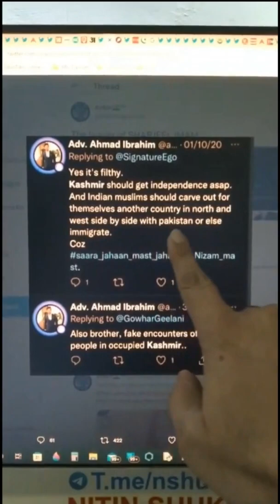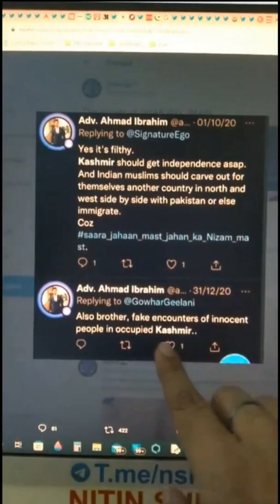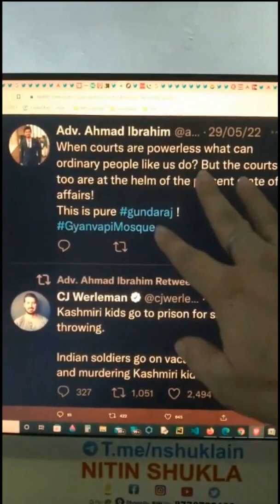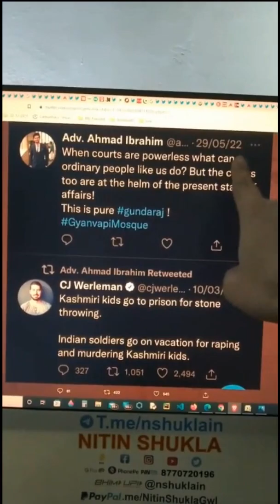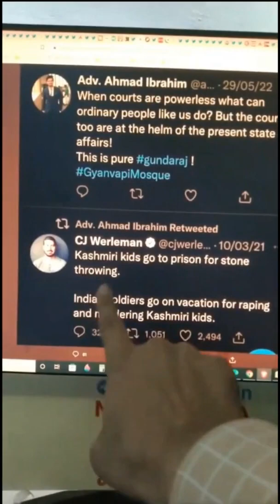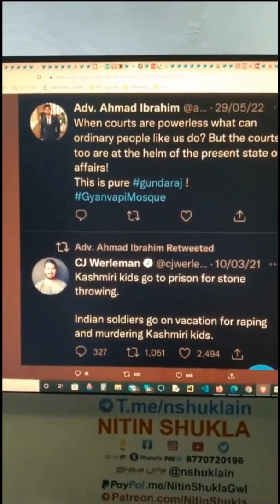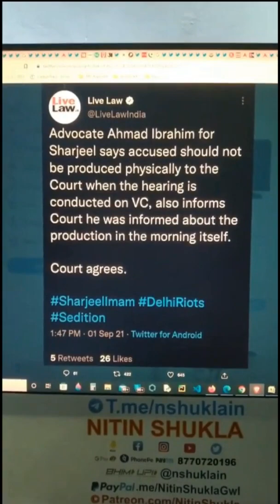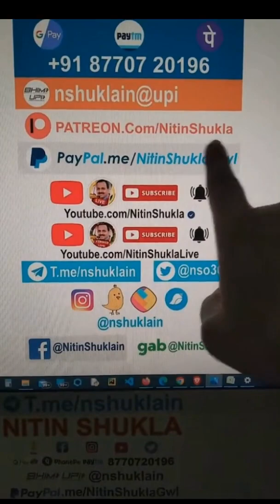Nitin Shukla - Madarasa education. UP police to note contempt of Court, Ahmed Ibrahim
sanathani@upi